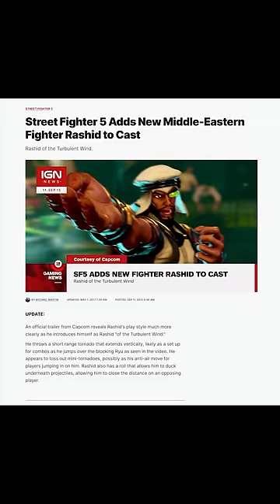Wait... Capcom did what??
I love Capcom... But this wasn't it